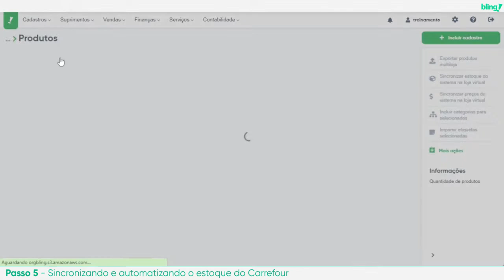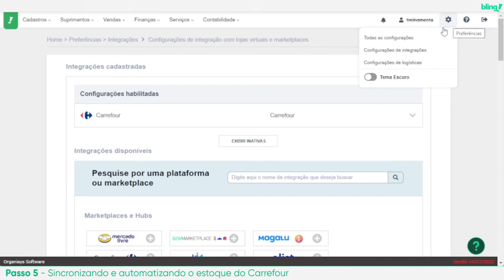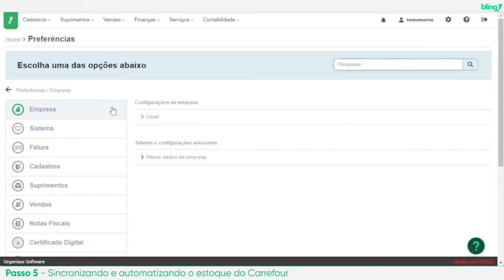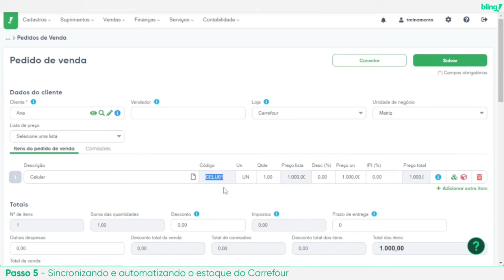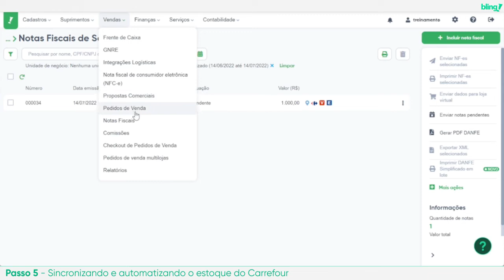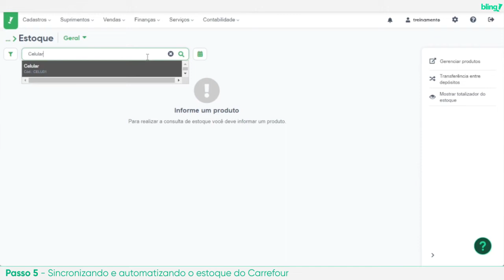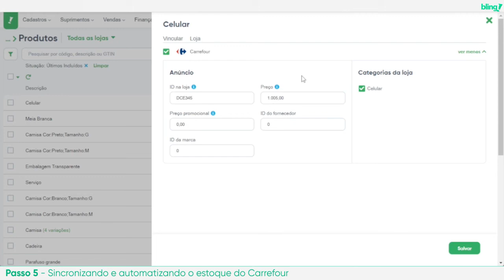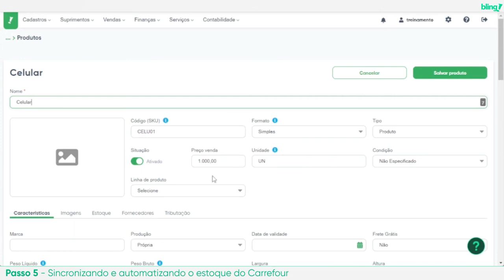5. Como sincronizar o estoque do Bling com o Carrefour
Após realizar a exportação/vinculação de seus produtos para o Carrefour, você pode realizar ajustes em estoque e preços manualmente, para controlar suas vendas e sincronizar com sua plataforma.

00:00 Introdução
0:14 Sincronizando o estoque de forma manual
   1:15 Sobre o carrinho verde multiloja
1:48 Configurar o Bling para sincronizar o estoque de forma automática
3:10 Reserva de estoque
5:00 Configurando o Gerenciador de Transição
6:32 Como funciona na prática
   7:35 Como verificar a reserva no controle de estoque do produto
   7:46 Gerando a nota fiscal do pedido
   8:14 Como verificar a alteração de situação do pedido
   9:07 Verificando a baixa de estoque no controle de estoque do produto
9:43 Sincronização de preço
   11:07 Sobre o preço do carrinho verde multiloja
12:27 Próximo passo

Possui alguma dúvida? Deixe um comentário ou registre um ticket na nossa Central de Ajuda